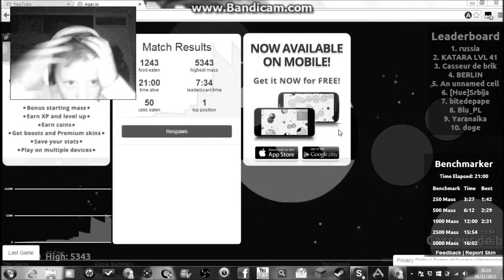sadest moment of my life | agar io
it was all going well until this happened.